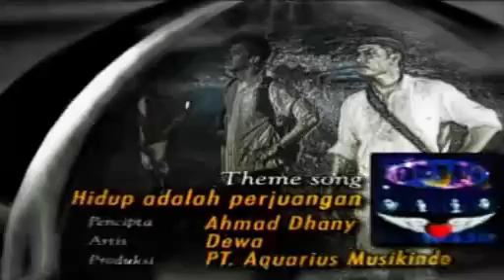Jalan Keadilan eps 3 part 1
rumah hitamputih

turut berperan juga di episode ini sebagai bpk haji,
almarhum sutradara aldisar safar
beliau pernah menyutradarai beberapa judul jalan keadilan dan orang orang pilihan